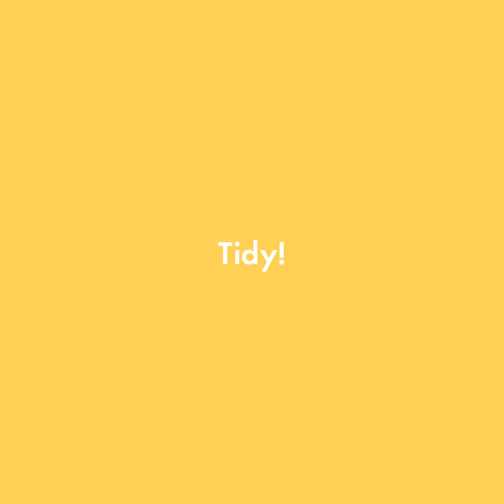Food recycling | Recycling your orange peels can power a lawn mower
71% of people in Wales recycle their food waste. The recycled peels from 31 oranges could power a lawn mower for 20 minutes. Tidy!

Find out more about how recycling your food waste can help create power

Wales recycles.